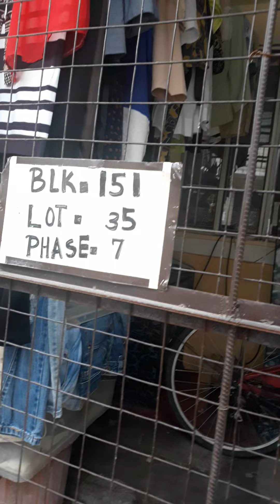A DAY IN MY LIFE | BUKO AND BANGUS FOR SALE | GRACE GALANG